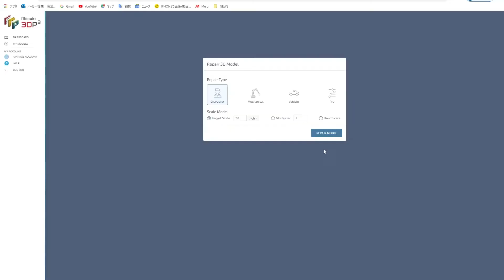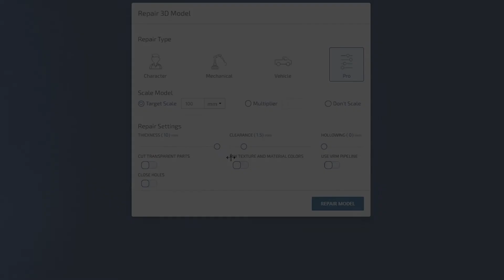Mimaki 3D Print prep Pro (3DP3) Function: 3 Repair Profiles and Pro Mode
Full Color 3D Data Correction Cloud Software Service

"Mimaki 3D Print prep Pro" (Mimaki 3DP³) is an easy to use cloud based software service that can automatically correct errors and optimize 3D models for 3D printing.

-Automatic 3D data  correction cloud software service compatible with the 3DUJ series, a 3D printer that delivers full-color modeling (over 10 million colors)
-Mimaki Engineering's first subscription service, at $50/month, allowing for easy and convenient 3D data correction work.

*About Mimaki...
To accomplish our slogan “Development-oriented Enterprise”
holding our own technology and supplying our own brand products throughout the world,
we strive to become an innovator always providing “Something new, something different” in the market.